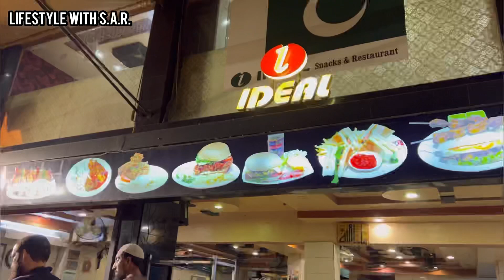Karachi Ka Chicken KATAKAT